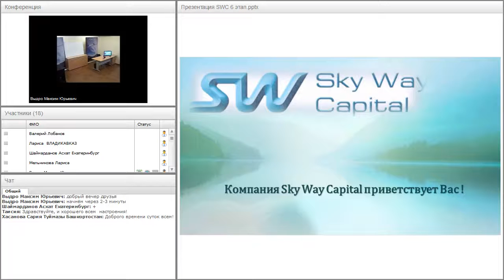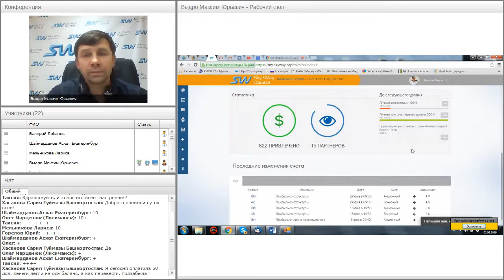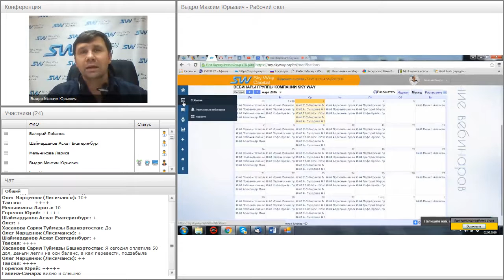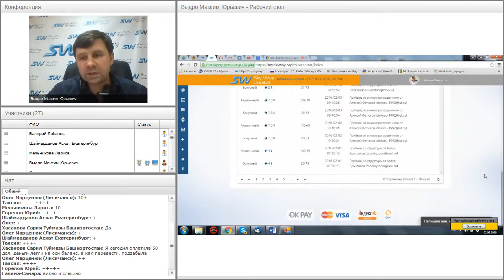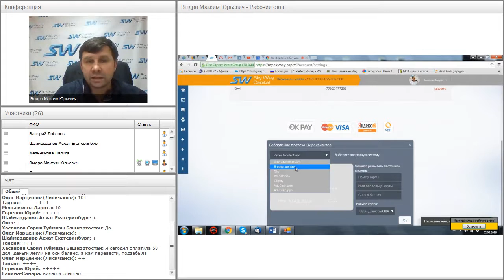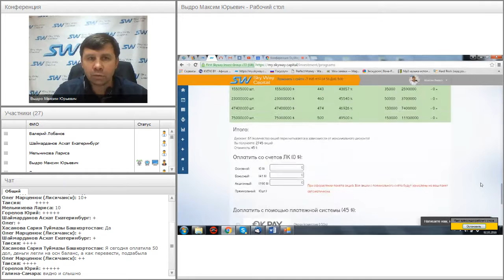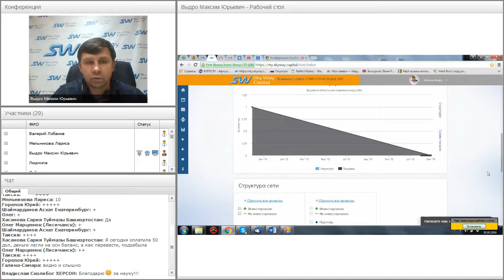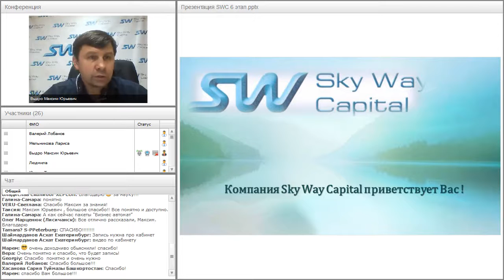Вебинар от 02.03.2016. Обзор личного кабинета SkyWay Capital.